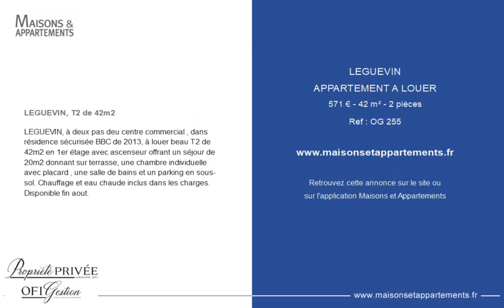LÉGUEVIN - APPARTEMENT A LOUER - 571 € - 42 m² - 2 pièce(s)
Référence : OG 255

LEGUEVIN, T2 de 42m2

LEGUEVIN, à deux pas deu centre commercial , dans résidence sécurisée BBC de 2013, à louer beau T2 de 42m2 en 1er étage avec ascenseur offrant un séjour de 20m2 donnant sur terrasse, une chambre individuelle avec placard , une salle de bains et un parking en sous-sol. Chauffage et eau chaude inclus dans les charges. Disponible fin aout.

Cette annonce vous est proposée par l'agence Propriété Privée - OFI Gestion

|2202886|